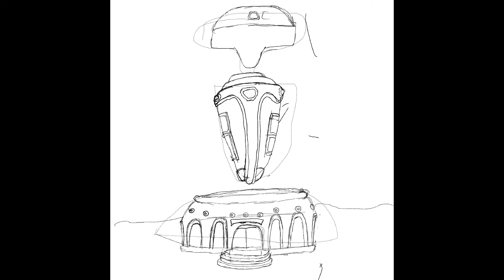A Space Station done with Procreate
A Drawing of a Space station  with Procreate on an iPad